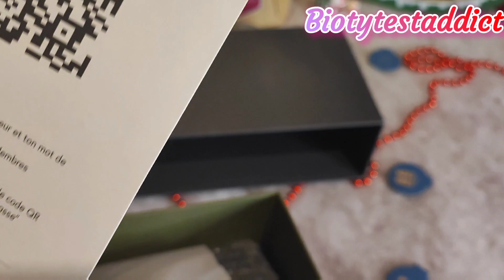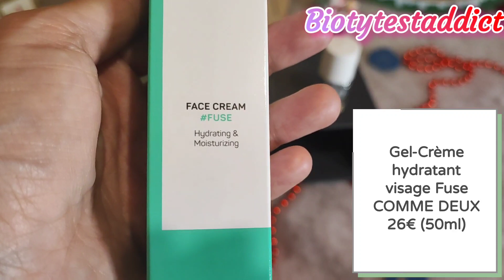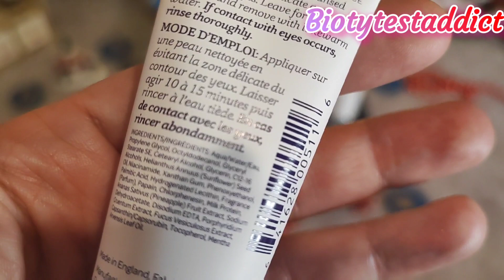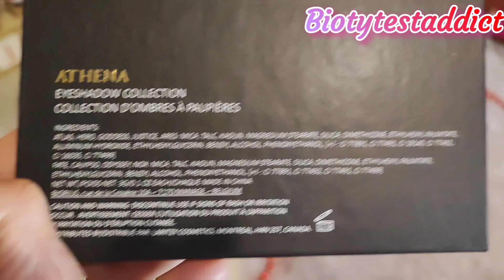GOODIEBOX Novembre 2022 - From Me To You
Je vais vous présenter la @goodiebox_fr de novembre

Contenu de la box :
✔️ Vernis à ongles à paillettes argentées de EMITÉ COSMETICS - 17€ (11ml)
✔️ Gel-Crème hydratant visage Fuse de COMME DEUX - 26€ (50ml)
✔️ Baume à lèvres au beurre de karité "Natural Rose" de PIXI & PETRA - 13,60€ (4g)
✔️ Peeling–Crème exfoliant enzymatique papaye de ELEMIS - 17€ (15ml)
✔️ Palette d’ombres à paupières "Athena" de LARITZY COSMETICS - 43€ (9 fards)

Si vous êtes intéressé, l'abonnement est à 19,95€ et grâce à mon code vous pouvez bénéficier de la première box à moitié prix (cliquer sur le lien dans la STORY ou recopier celui dessous)

Connaissez-vous cette box ?

Unboxing visible sur ma chaîne Youtube

𝑺𝒕𝒚𝒍𝒆𝒗𝒂𝒏𝒂 (10/15% réduction)
INF10SYLVIE vous pouvez bénéficiez de (hors offres du week-end et remises instantanées) :
 ↳ 15 % de commande si le montant de l'achat dépasse 48€ (USA: $59 USD/Canada: $75 CAN/UK: £43/Australia: $77 AUD)
Lien en bio et ci-dessous

SYLVIE-R3WG

FRIEND1017580

SYLah5w7

SYLZJ1H

eats-sylviec301ue

iJbvab